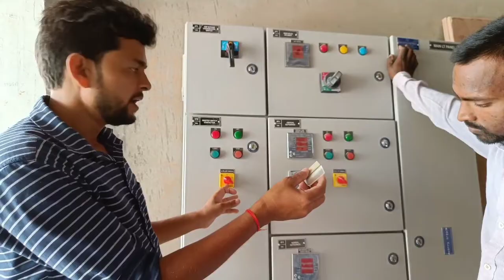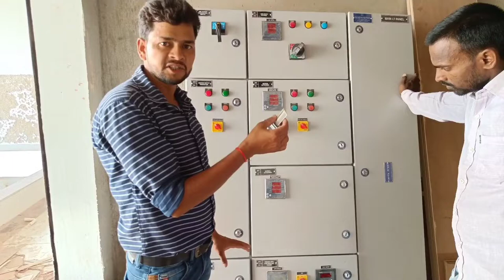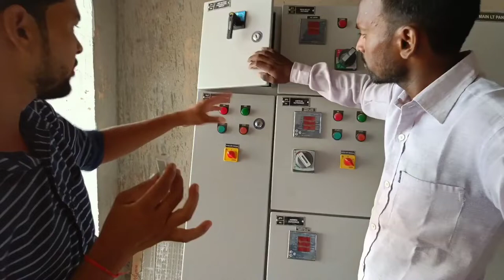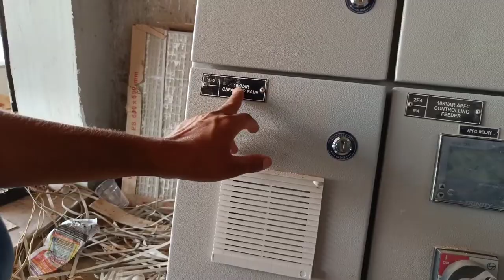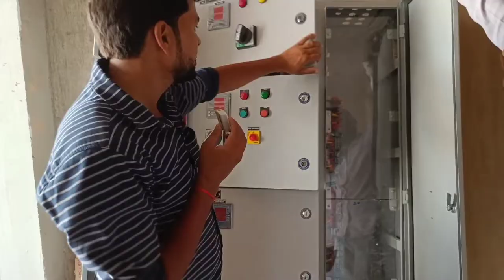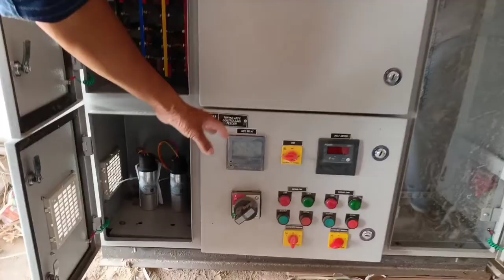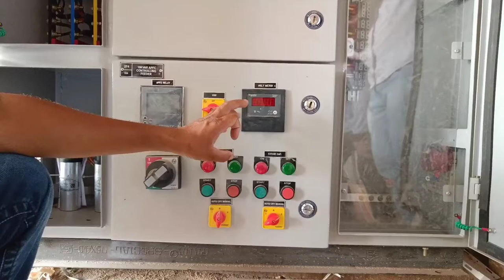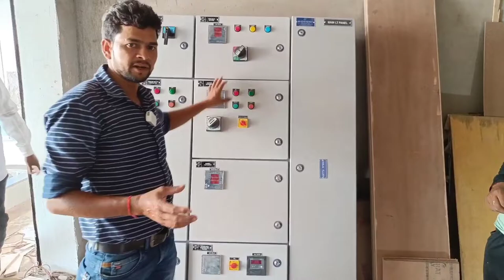Three Phase Control Panel Connection|HDFC BANK 440V L&T Electrical Panel 125 AMP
Hi friends I'm sonu (technical sonu tech) your most welcome on my YouTube channel (Sonu Automation Technology) I'm a electrical & plumbing technician,friends I will upload all types electrical informative videos on this channel each day,so please subscribe and watch complete video starting to the end,for complete information
Included topic: electrical installation,three phase power system,pannel installation,electrical saftey devices& electrical mentenance. Commercial & residential

About in this video- today we will learn that in this video- installation of three phase control panel,

My official plumbing channel link-